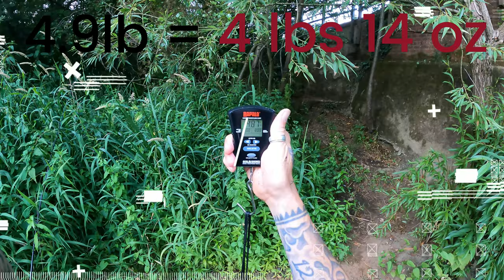Fishing for BIG CHUB on TOPWATER LURES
Today we head to our favourite place atm the beautiful River in search of some lure action for Chub. We have Salmo 2cm floating bugs - we have drop shot rigs and Texas rigs , whilst we are in the middle of a heatwave I leave it late to go fish but am greeted by loads of swimmers at the weir pool so decide to head downstream and come back later. We manage an itty bitty Perch on the dropshot further down but head back about 8pm to the pool to find it empty...yippee. Out of nowhere the water exploded in front of me and a New PB Chub of 4lb 14oz had taken the Salmo top water green bug - 👍AWESOME 👍 and we also manage another Perch on the Texas Rig.
 A cracking evenings fishing once all the people cooling off in the river disappeared.
Tight lines and baggy trousers
Marc 👍